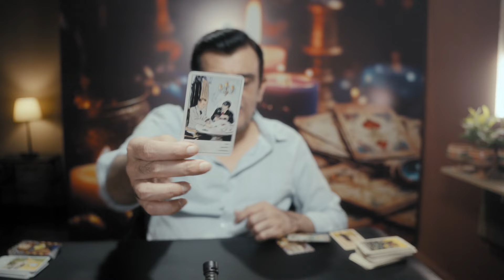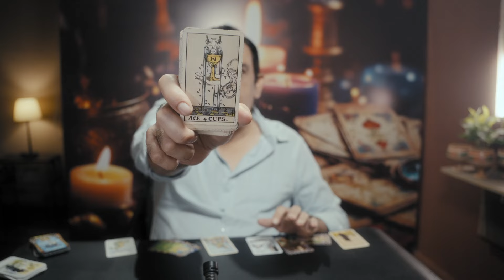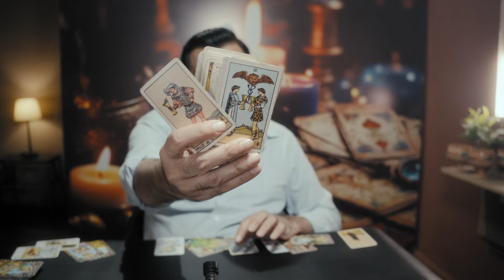TAURUS - NOVEMBER MONTHLY READING -TAROT CARD READING - PSYCHIC LOVE TAROT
TAURUS - WHAT TO EXPECT IN NOVEMBER 2024 OVERALL - tarot card reading - psychic love tarot

USA
UK
EUROPE
CANADA

Psychic love tarot is an authentic tarot channel with an authentic tarot reader
On this channel there are weekly tarot readings about soulmates,twinflames,dm,df,dm to df tarot card readings and also tarot love readings for all zodiac signs including sagittarius,capricorn,aquarius,pisces,aries,taurus,gemini,cancer,leo,virgo,libra & scorpio.Sometimes pick a card readings also.
All the cards are explained in a way that you can even learn tarot by watching these readings.
All the readings are straight forward and to the point